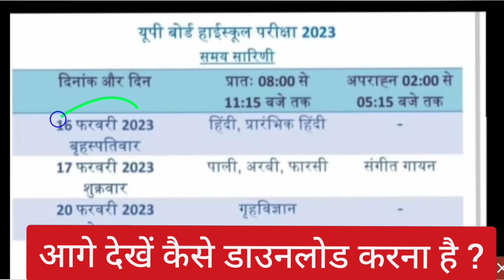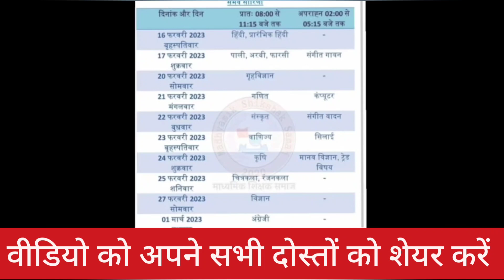Up Board Class 10th time table 2023 । मोबाइल में PDF Download करें।Class 10 date sheet 2023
Class 10th time table 2023 । कक्षा 10 टाइम टेबल 2023 । Class 10 date sheet 2023 Up board time table

Your questions:

Class 10 up board exam date sheet 2023,
Up board exam 2023 date sheet class 10,
Class 10 up board time tables 2023,
Class 10 time table kis din kaun sa paper hai 2023,
Class 10 Up board ka exam kab se hoga,
Class 10th 2023 board exam date,

up board exam time table 2023/ यूपी बोर्ड परीक्षा का टाइम टेबल 2023। time table 2up board exam time table 2023/ यूपी बोर्ड परीक्षा का टाइम टेबल 2023। time table 2023
 exam timetable 2023
up board exam time table 2023.
time table 2023 kab aayega,
2023 ka time table kab aayega,
up board exam datesheet 2023,
up board exam ki datesheet,
up board ka time table kab aayega,
kab aayega time table 2023,
023
 exam timetable 2023
2023 ka time table kab aayega,